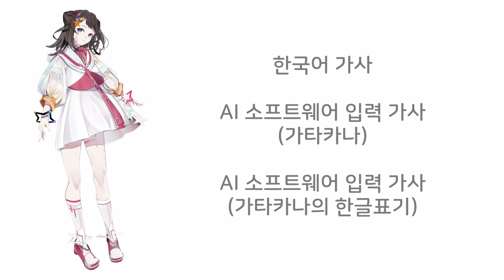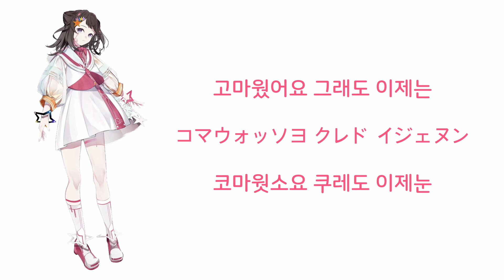[AI Vocal Cover] Younha - event horizon / ユンナ - 事象の地平線 | CeVIO AI 夢ノ結唱 POPY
【夢ノ結唱 POPY】に、Younha（ユンナ）のヒット曲・event horizon（事象の地平線）を歌わせてみました。

韓国語の入力には対応していないので、日本語にある子音・母音を組み合わせることで韓国語の発音になるべく近づけました。

일본에서 출시된 AI 보이스로 윤하 사건의 지평선 보컬 커버 영상을 만들어 봤습니다.
목소리는 뱅드림 포핀파티 카스미 버전입니다.
한국어를 가타카나로 바꿀 때는 표준어 표기법이 아닌, 아티스트의 발음에 가까운 느낌으로 입력했습니다.